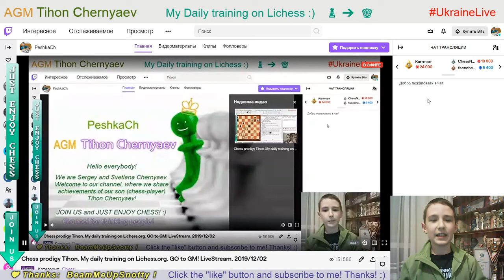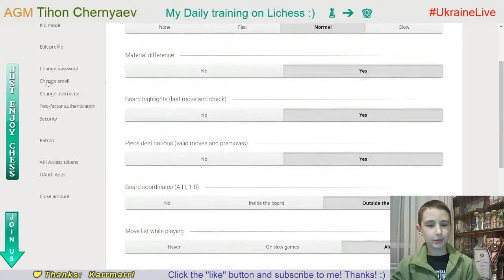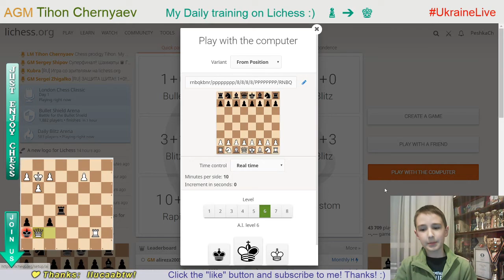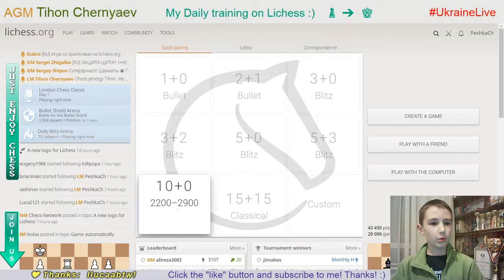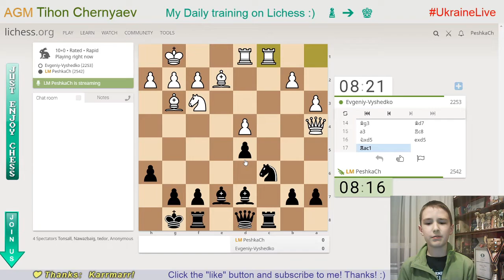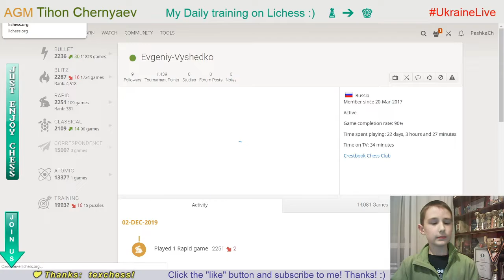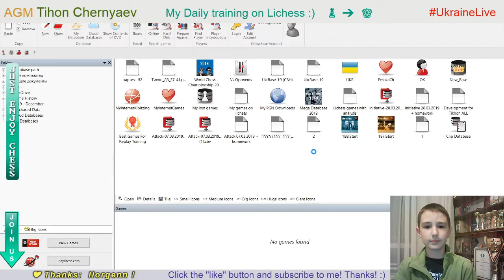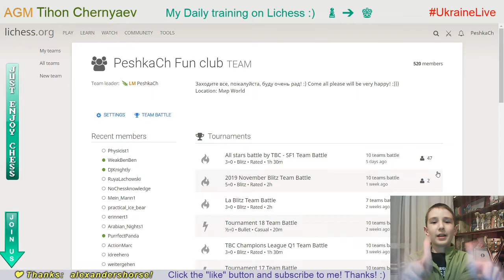Chess prodigy Tykhon. My daily training on Lichess.org. GO to GM! LiveStream. 02/12/2019